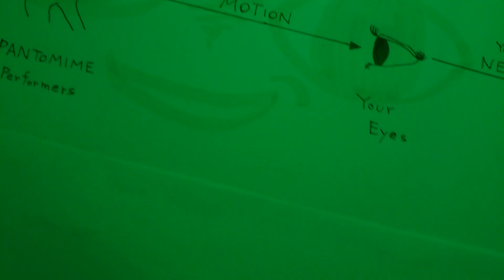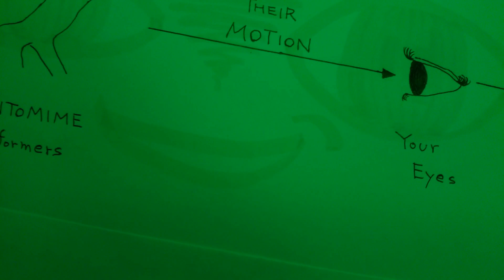Pantomime Show, How to Enjoy More.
It's a JOKE based on How to Enjoy Pantomime Show.

This video contains mimetic words and onomatopoeic words as sound effects.